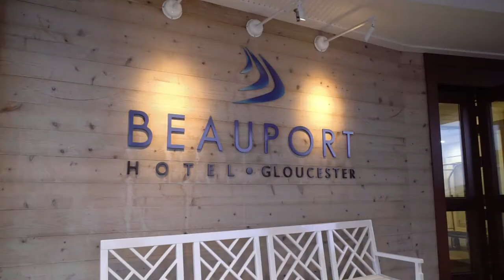Beauport Hotel: Matt & Danielle